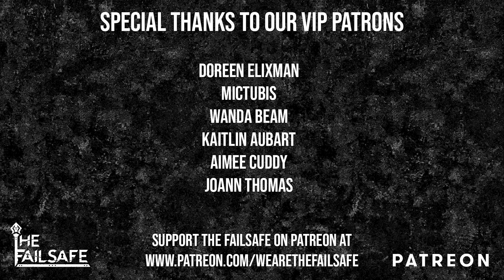Skid Row | 18 and Life | GUITAR COVER (2023) + Screen Tabs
FFO: I Prevail, Bring Me The Horizon, Linkin Park, A Day To Remember

• Guitar: Ibanez AZ2402
• String Gauge: 46-9
• Amp: Neural DSP Archetype Tim Henson
• Tab Editor: Guitar Pro 7
• DAW: Logic Pro X
• Camera: iPhone 12 Pro Max
• Video Editor: Adobe Premier
• Monitors: JBL 3 Series MkII 306P 6"